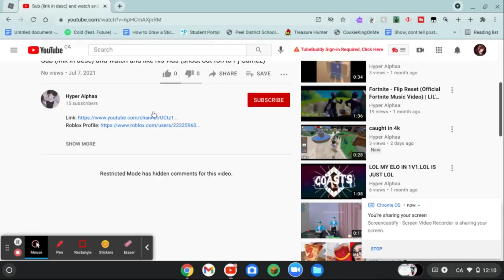caught in 4k (part 1)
Nice intro doe, right?
part 2 recording right after i upload this vid lol